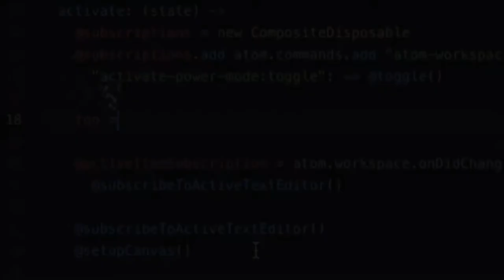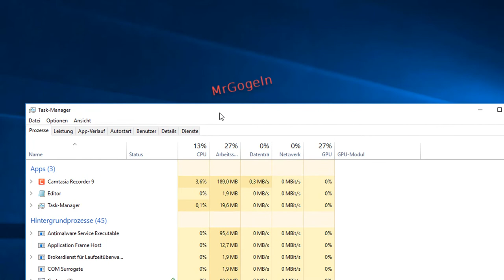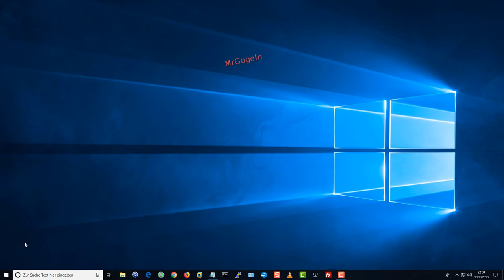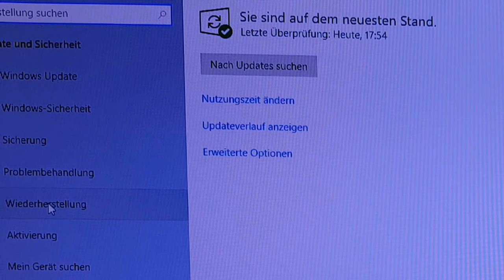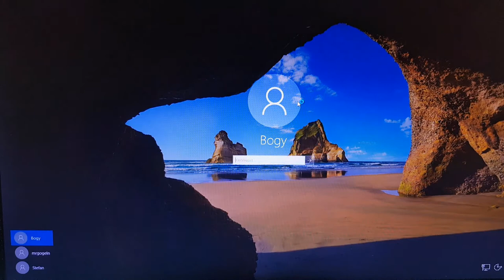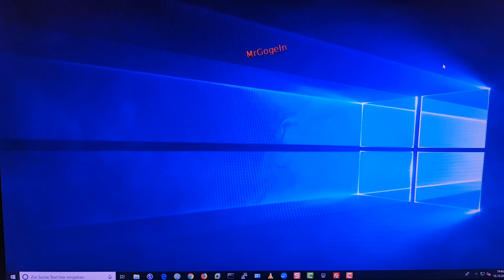CPU Virtualisierung (VT) aktivieren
Virtualisierung für Einsteiger
Intel Virtualisierung-Technologie auf Windows 10 im BIOS / UEFI  aktivieren.

Intel BX80677I77700 Quad-Core Kaby Lake Prozessor (Basistakt 3.60GHz, Turbotakt 4.20GHz):

(Amazon / Partner-Link)

"CPU-Virtualisierung: Diese Funktionen ermöglichen eine höchst zuverlässige Abstraktion des vollen Potenzials von Intel® CPUs für virtuelle Maschine (VM). Die gesamte Software lässt sich ohne Leistungseinbußen oder Kompatibilitätseinschränkungen in der VM ausführen, als ob sie nativ auf einer dedizierten CPU laufen würde...